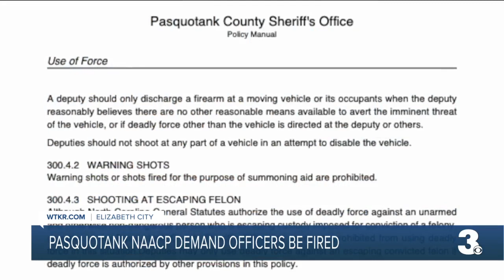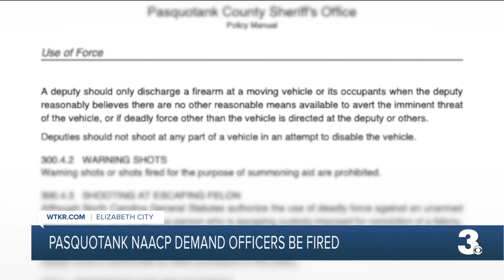Pasquotank Co. NAACP demand officers be fired